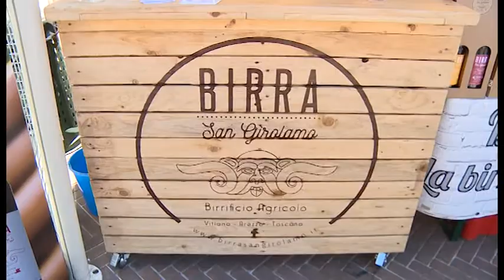La Piazza del Gusto ad Arezzo conquista tutti